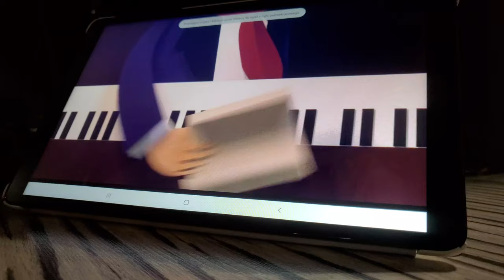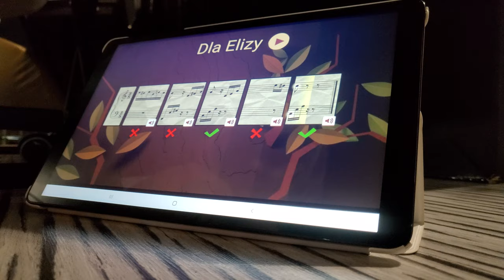naukaprogramowania programowaniedladzieci googledoodlesgames googledoodlesprogramming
Gry Google Doodles do nauki kodowania / programowania dla dzieci.